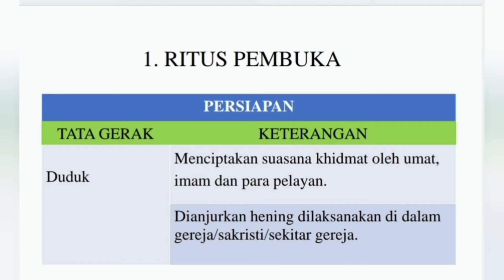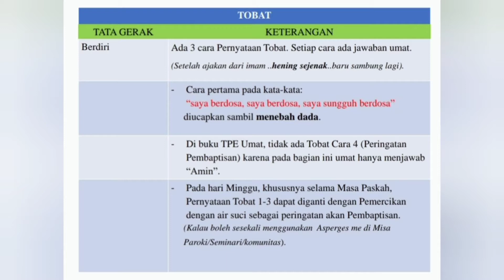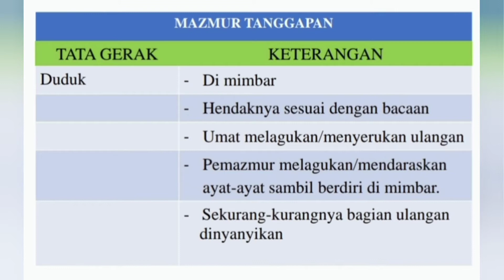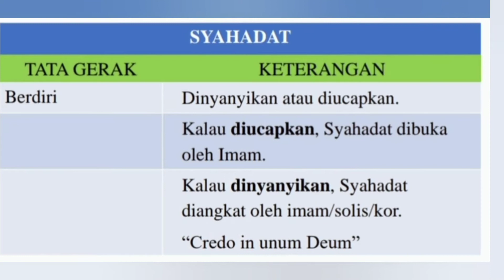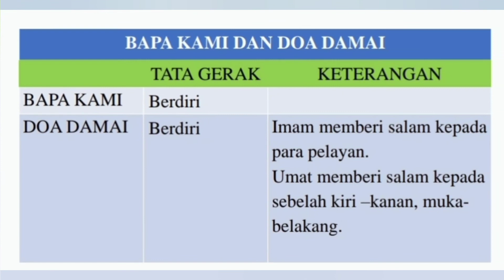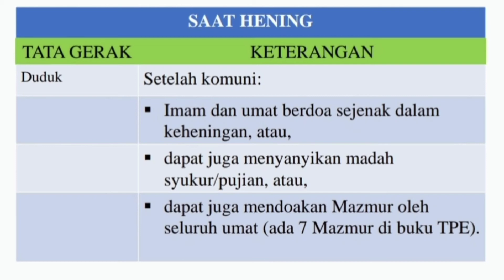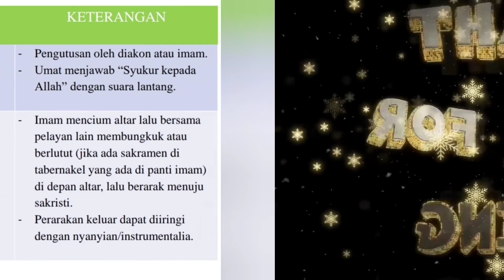Penjelasan TPE Baru Buku Umat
Penjelasan TPE baru buku umat secara rinci mulai dari ritus pembuka sampai ritus penutup.